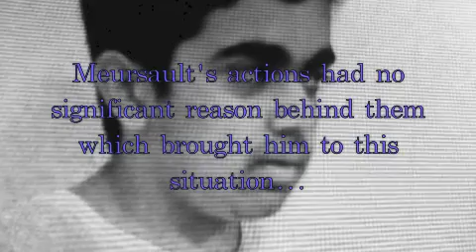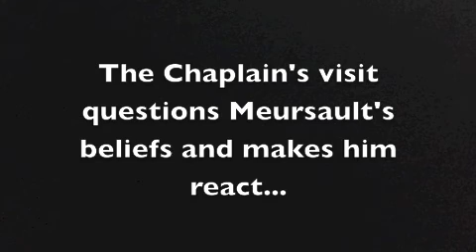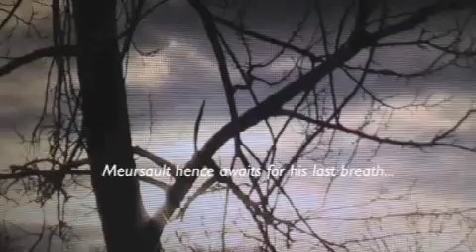The Stranger Movie1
Based on the last few chapters of The Stranger by Albert Camus.